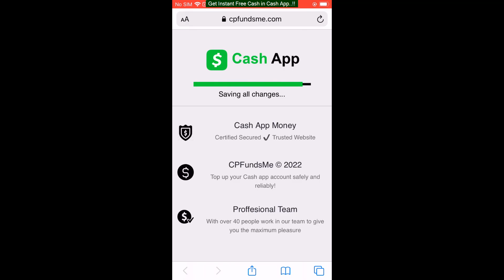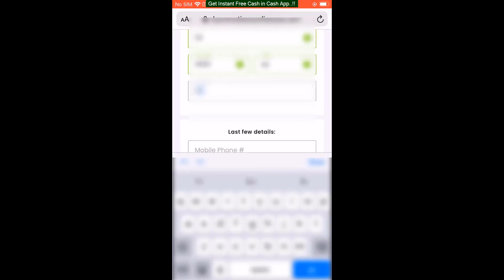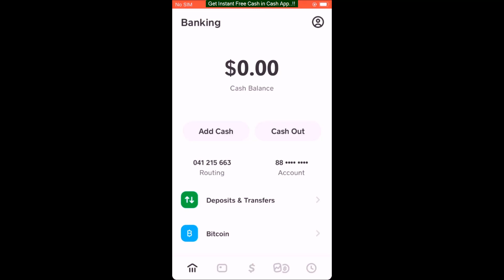Get a $1,000 Free Cash App Money In Just 10 Minutes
Get your $1,000 free Cash App money from the link in the first comment!
Hello everyone and welcome to another video, my name is Michael and today i will show you guys how you can get a $1000 free Cash app money, so this methos is easy and fast, it won't take you more than 10 minutes, and this is actually the easiest money that i ever got, so make sure to follow with me in this step by step tutorial to get your $1,000 free Cash app money.